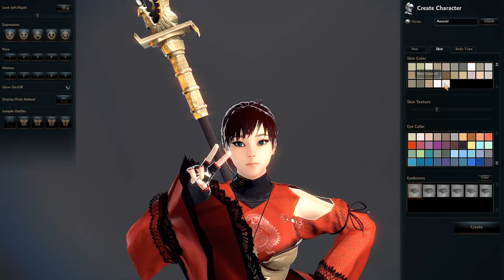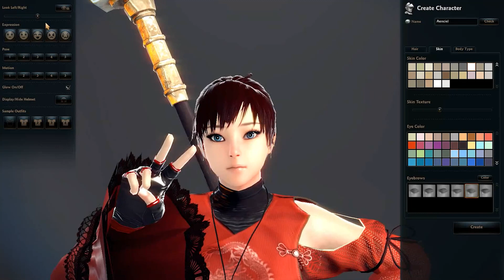Vindictus - Character Creation - Lynn, Princess of the Lost Kingdom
Lynn is here~!